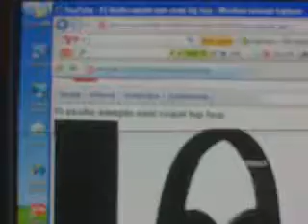youtube beatmakers part 1 hiphopheisman freestyle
off of one of beats is hot